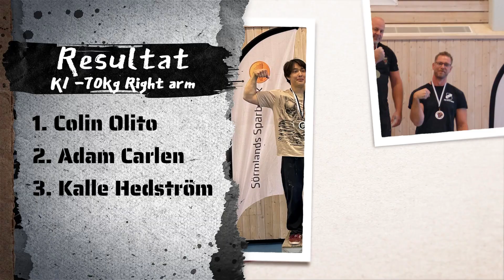Blandade matcher från Flen Armfighters Competition 2024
Här kommer en video med blandade matcher från Flen Armfighters Competition 2024 i Malmköping! Videon innehåller alla matcher med Elvis Lejins, Emil Ivansson, Jimmy Sanchez Nykvist, Per Bengtsson och Simon Gustafsson.

Tävling: Flen Armfighters Competition 2024
Tävlingstyp: Öppen tävling
Format: Turnering - Double Elimination
Sport: Armbrytning
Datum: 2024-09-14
Plats: Malmköpings Sporthall